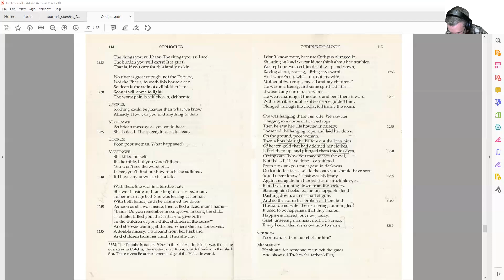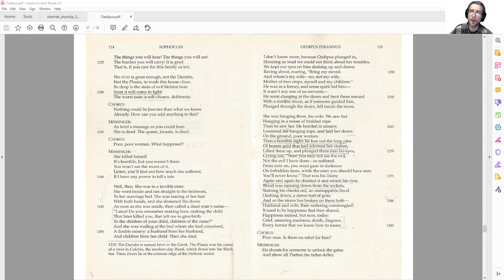Oedipus Lines 1240 1285 The Blinding Scene